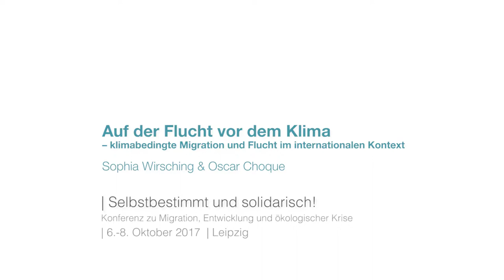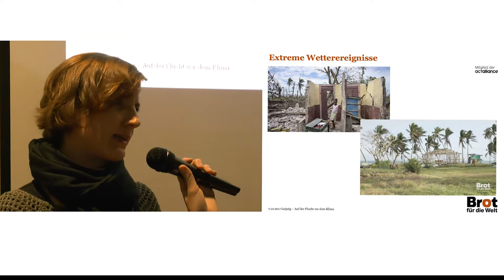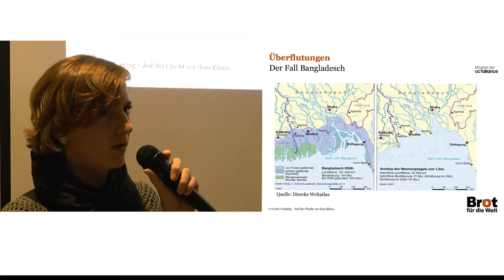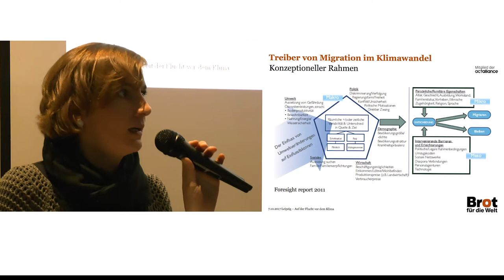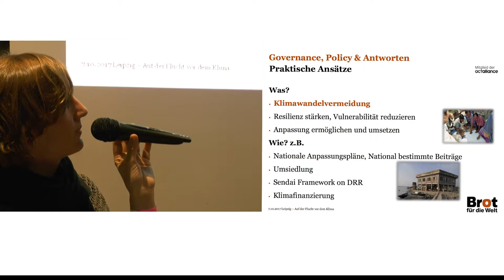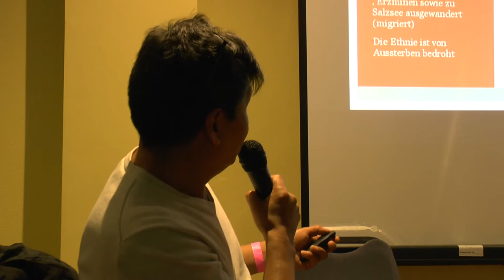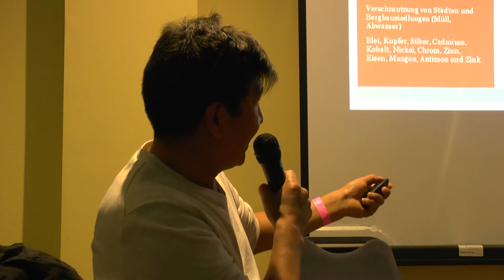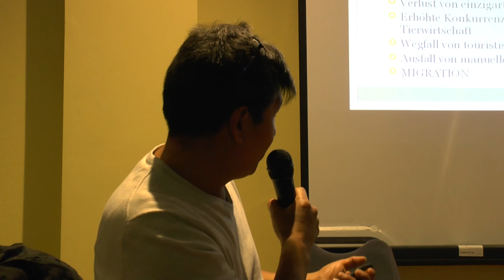Auf der Flucht vor dem Klima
-klimabedingte Migration und Flucht im internationalen Kontext

Der Klimawandel ist keine isolierte Fluchtursache, trägt aber als starker Risikomultiplikator dazu bei, dass Menschen aufgrund seiner Folgen ihre Heimat verlassen müssen. Betroffen sind in der Regel die Länder des Globalen Südens, die ohnehin nur geringe Anpas- sungskapazitäten haben. Gerade vor dem Hintergrund der historisch bedingten Verantwortung der Länder des Globalen Nordens muss dies geändert und, in Zusammenhang mit den Diskussionen über klimabedingte Schäden und Verluste, auch über klimabedingte Migration und Flucht intensiver gesprochen werden. Wie können Menschen, die aufgrund von Umweltfaktoren migrieren müssen, rechtlichen Schutz erfahren? Welche Lösungsansätze existieren im Globalen Sü- den und welche Verantwortung trägt der Globale Norden? Welche Rolle spielt dabei der internationale Klimaschutz in der Zeit nach der COP 21 von Paris zur Bekämpfung und Eindämmung ökologischer Krisen?

Sophia Wirsching (Referentin für Migration und Entwicklung für Brot für die Welt)
Oscar Choque (Fachpromotor für Rohstoffmärkte, Entwicklungen und Migrationsbewegungen)

Im Rahmen von:
Selbstbestimmt und solidarisch: Konferenz zu Migration, Entwicklung und ökologischer Krise

06.-08. Oktober 2017, Leipzig, Deutschland